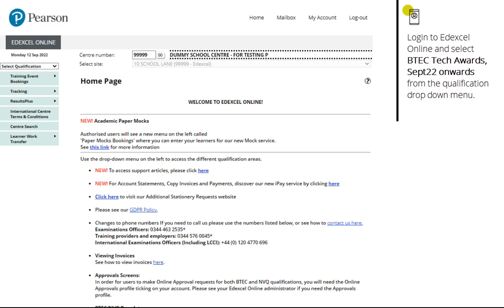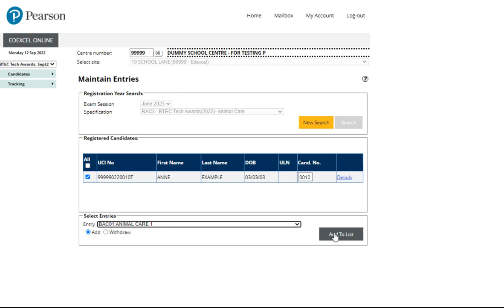BTEC Tech Awards (Sept 2022) - How to make individual candidate entries on Edexcel Online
This tutorial demonstrates how to make individual entries on Edexcel Online for candidates on the BTEC Tech Award 2022 programmes.